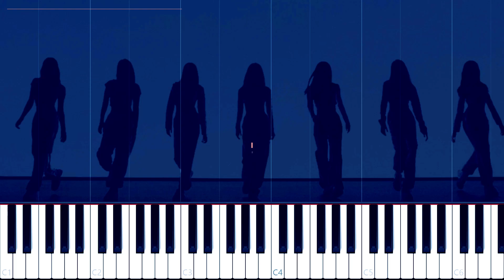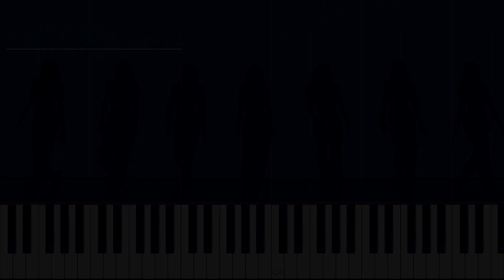BABYMONSTER 'DREAM' Piano Cover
Piano cover of BABYMONSTER 'DREAM'.

babymonster dream piano
babymonster piano sheet music
babymonster piano tutorial